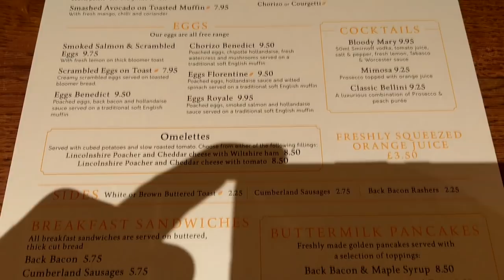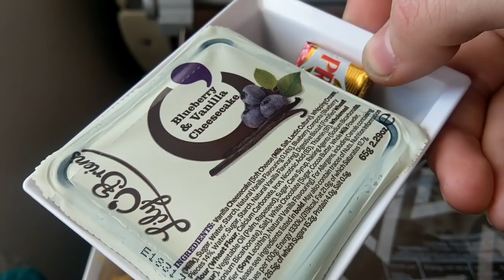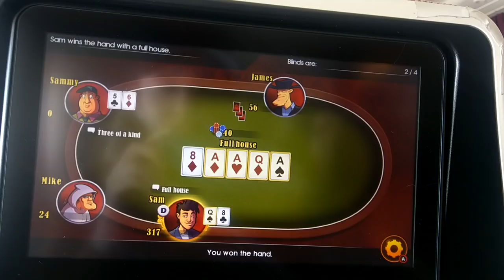I was flown to Australia to repair amplifiers. BVDU #1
This is absolutely by far the furthest I have ever travelled. I worked out that I was sitting in the same seat for the same number of hours that I am awake during the average day at home 😂